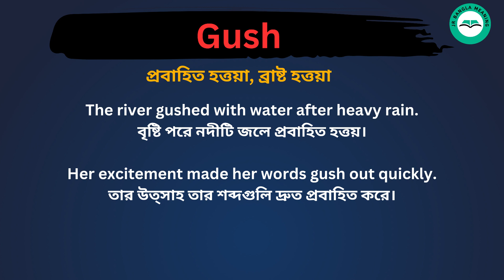Gush Meaning in Bengali /Gush শব্দের বাংলা ভাষায় অর্থ অথবা মানে কি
Gush Meaning In Bengali
Gush শব্দের বাংলা ভাষায় অর্থ অথবা মানে কি
Gush Bangla Meaning